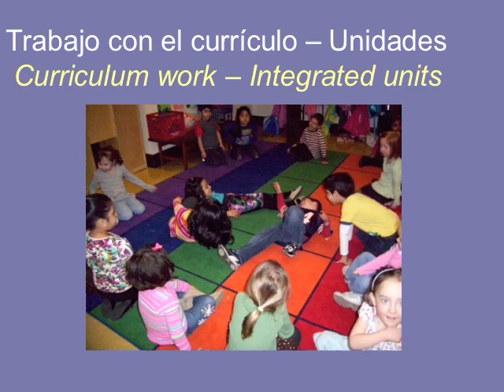Inter-American CPS budget crisis forum PPT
Powerpoint that accompanied the forum at Inter-American Magnet School regarding the "doomsday" budget facing all Chicago Public Schools. Embedded video in presentation not included, but compelling excerpts from teacher presentations also on this channel.